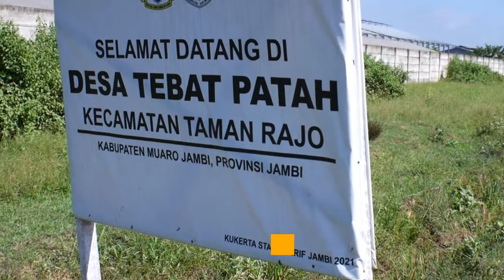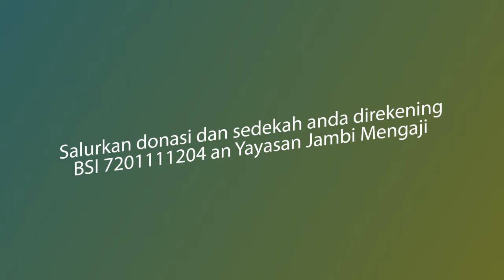Keutamaan Menyantuni Janda dan Anak Yatim | Ustadz Riadi Bajarnaor, S.Pd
📖 Keutamaan Menyantuni Janda dan Anak Yatim
👤 Ustadz Riadi Bajarnaor, S.Pd حفظه الله

Bagi yang ingin ikut serta menitipkan bantuan untuk anak Yatim dan Janda tidak mampu baik berupa uang maupun barang untuk bukan Agustus ini bisa transfer kerekening berikut :

BSI
A.n. Yayasan Jambi Mengaji

*untuk santunan kemanusiaan (pengobatan penderita sakit) tambahkan 007 diakhir nominal transfer
*untuk Yatim tambahkan 008 diakhir nominal
*untuk Janda tambahkan 009 diakhir nominal transfer